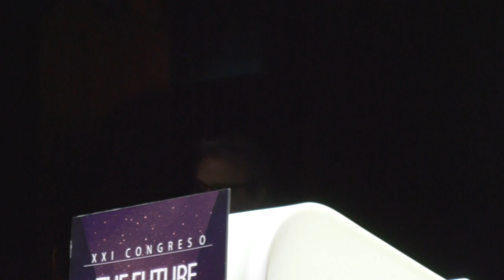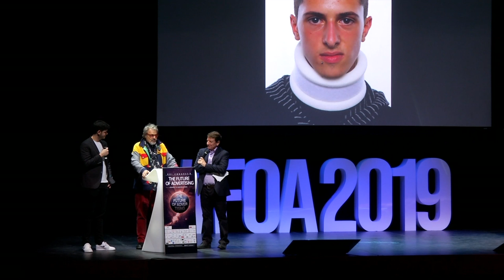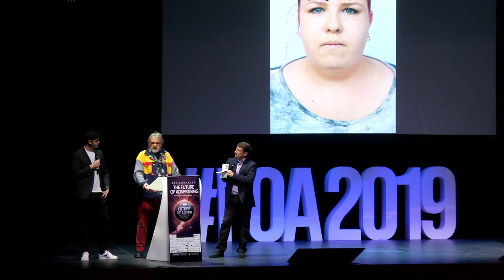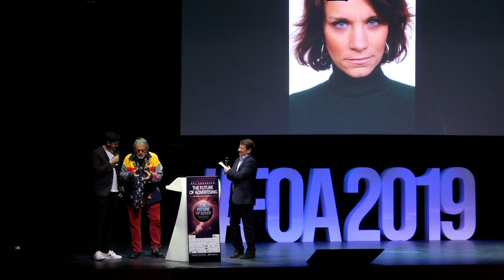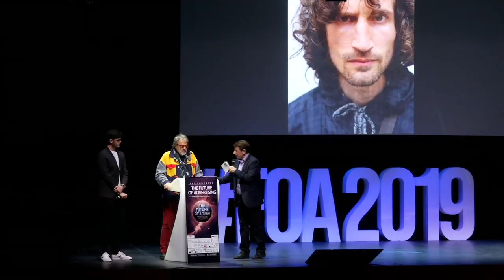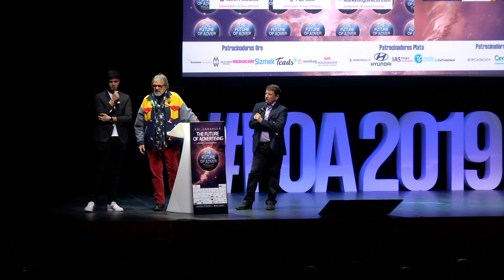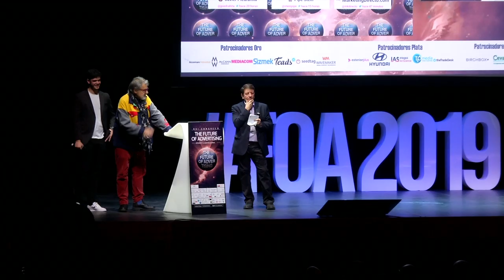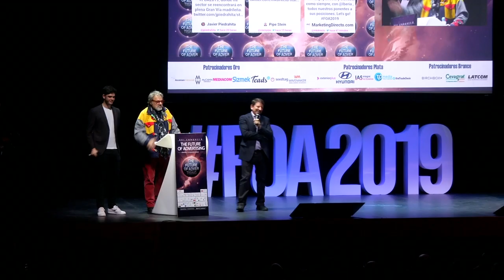FOA MADRID 2019: Oliviero Toscani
Vídeo en el que se recoge la ponencia íntegra ofrecida por el italiano Oliviero Toscani, creativo y fotógrafo. Una enorme experiencia en el sector, con campañas de gran escala internacional para la marca Benetton, que compartió con el público de FOA Madrid 2019 con su ponencia "Creativity is a consequence".